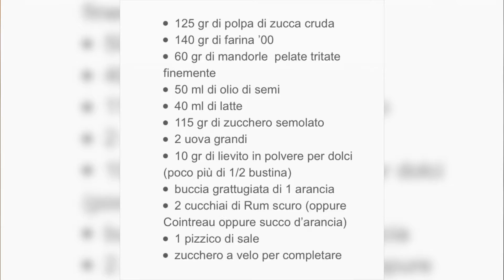Ciambella alla Zucca, Torta senza cottura della Zucca, morbidissima , veloce e buonissima 😋